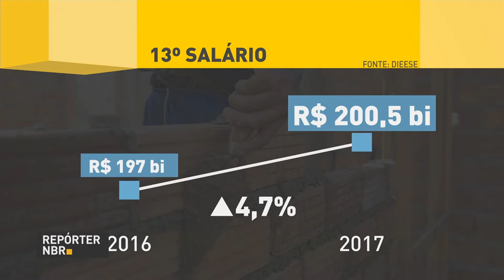BOLETIM REPÓRTER NBR 17h - 14 de novembro de 2017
REPÓRTER NBR 17h - 14.11.17: Com o fim do ano chegando, vem também a hora de receber o décimo terceiro salário. A gratificação natalina é paga aos trabalhadores formais,  aposentados e pensionistas. E você também conferiu: presidente Michel Temer sancionou a chamada Lei  de Leniência.